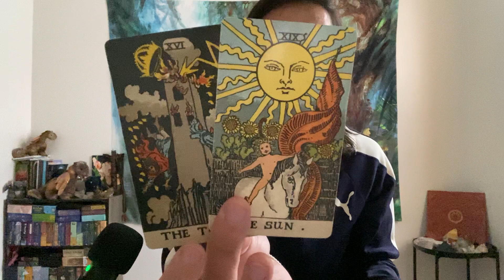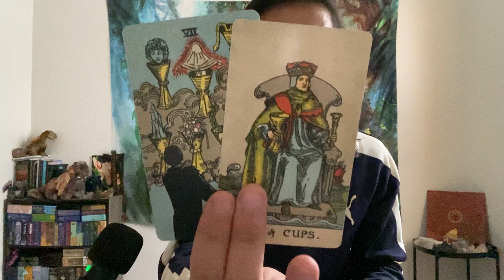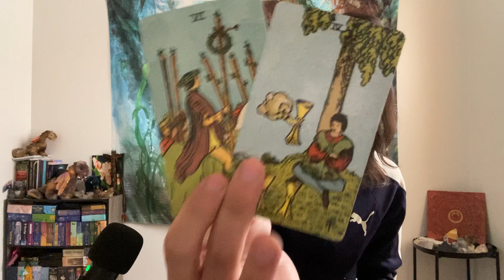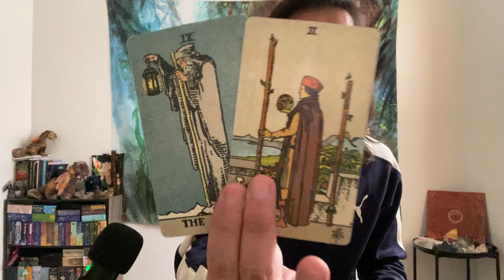Cancer - This Was A Blessing In Disguise. You Might Not Understand Right Now, But You Will..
This is a general love reading for Cancer Sun, Moon, Rising, and Venus for the 1st half of April 2022 from the 1st-15th. We will look at your current overall energies regarding love and the person that you are connecting with, we will take a look at what your person's current feelings and intentions are towards you, and then we will finish it with the possible outcome and advice.

Decks used in this reading:
Smith-Waite Tarot